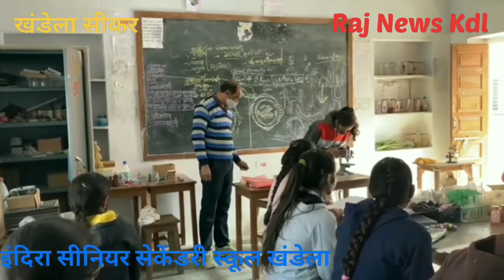School life: कोविड के बाद विद्यार्थियों मैं पढ़ाई के प्रति रुझान बढ़ा हैschoolNews //KhandelaNews//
खंडेला क्षेत्र की स्कूल संचालकों व विद्यार्थियों ने कहा कि हमें मास्क जरूर लगाना चाहिए विद्यार्थी मास्क लगाकर दे रहे हैं परीक्षा
सरकार की गाइडलाइन की पालना भी करनी चाहिए
हमारी टीम ने खंडेला की पांच स्कूलों के परिसर को देखा
स्कूल संचालकों से भी बात करनी चाहिए
सभी स्कूलों में अच्छी सुविधा देखने को मिली
1विवेकानंद सीनियर सेकेंडरी स्कूल
2 टैगोर शिक्षण संस्थान माध्यमिक विद्यालय
3 इंदिरा सीनियर सेकेंडरी स्कूल
4 सुबोध सीनियर सेकेंडरी स्कूल
5 प्रेरणा सीनियर सेकेंडरी स्कूल
इन स्कूलों में अच्छी सुविधाएं
इंदिरा सीनियर सेकेंडरी स्कूल#सुबोध सीनियर सेकेंडरी स्कूल#प्रेरणा सीनियर सेकेंडरी स्कूल#टैगोर शिक्षण संस्थान माध्यमिक विद्यालय#विवेकानंद सीनियर सेकेंडरी स्कूल
KhandelaNews SikarNews JaipurNews# राजस्थान के मुख्यमंत्री अशोक गहलोत
# प्रशासन गांव के संग अभियान
# Khandla News Sikar News # सीकर न्यूज़# झुंझुनू न्यूज़jhunjhununews